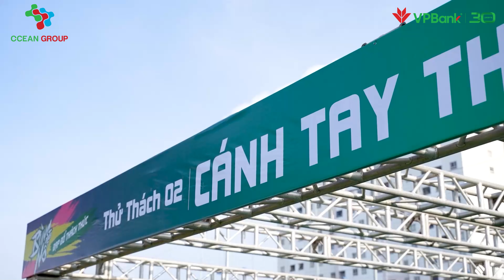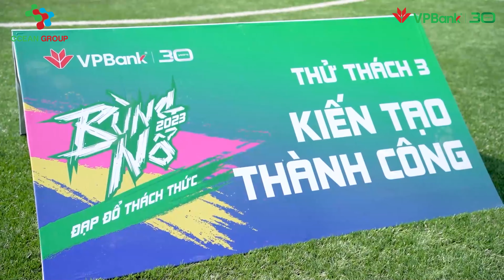Sports Day I Hội Thao VPBank Miền Nam 2023 I Bùng Nổ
𝐕𝐏𝐁𝐀𝐍𝐊 𝐗 𝐎𝐂𝐄𝐀𝐍 𝐆𝐑𝐎𝐔𝐏  | 𝐇𝐎̣̂𝐈 𝐓𝐇𝐀𝐎 𝐓𝐏. 𝐇𝐂𝐌 𝟐𝟎𝟐𝟑 🔥
⚡️⚡️ Nằm trong chuỗi hoạt động kỷ niệm 30 năm ngày thành lập Ngân hàng VPBANK, vừa qua, Hội thao VPBANK 2023 với chủ đề “Bùng nổ – Đạp đổ thách thức” đã được diễn ra song song tại hai đầu cầu Hà Nội và TP.HCM. Một lần nữa, OCEAN GROUP hân hạnh đồng hành cùng các VPBANKER của hai miền.
⚡️⚡️ Tại TP.HCM, SVĐ Gia Định được lựa chọn là địa điểm tổ chức Hội thao cho các VPBANKER khu vực phía Nam. Chương trình đã thực sự bùng nổ với những màn “chiến đấu” quyết liệt đến từ 16 đội tham gia. Các thử thách mà OCEAN GROUP mang đến cho các VPBANKER bao gồm: Bứt phá giới hạn – Cánh tay thép – Kiến tạo thành công – Chinh phục đỉnh cao. Tại mỗi thử thách, các đội đồng loạt tranh tài và mang đến cho chương trình nhiều giây phút thi đấu căng thẳng, hồi hộp nhưng cũng đầy bất ngờ. Quan trọng hơn hết, thông qua các thử thách này, mỗi VPBANKER đã thực sự vượt qua chính mình, đoàn kết, đồng lòng cùng đồng đội để đi đến chiến thắng cuối cùng.
👉👉 Với kinh nghiệm và sự sáng tạo, đội ngũ OCEAN GROUP đã có sự chuẩn bị đầy đủ, chu đáo về kịch bản chương trình, đạo cụ, trang thiết bị và các điều kiện cần thiết khác để chương trình có thể diễn ra một cách suôn sẻ và thành công.
𝐕𝐏𝐁𝐀𝐍𝐊 𝐗 𝐎𝐂𝐄𝐀𝐍 𝐆𝐑𝐎𝐔𝐏 | 𝐓𝐇𝐄 𝐒𝐏𝐎𝐑𝐓 𝐅𝐄𝐒𝐓𝐈𝐕𝐀𝐋 𝐇𝐎 𝐂𝐇𝐈 𝐌𝐈𝐍𝐇 𝐂𝐈𝐓𝐘 𝟐𝟎𝟐𝟑 🔥
⚡️⚡️ As part of a series of activities celebrating the 30th anniversary of the establishment of VPBANK, recently, the VPBANK 2023 Sports Festival with the theme "Explosion - Overcoming challenges" took place in both regions Hanoi and Ho Chi Minh City at the same time. Once again, OCEAN GROUP is pleased to accompany VPBANKERS of the two regions.
⚡️⚡️ In the Hanoi area, VPBANK Sports Festival 2023 will take place at Dao Ngoc - Yen So Park with the participation of 16 teams. Each team has a different identity and personality, but they all share the same determination to overcome challenges and win. To give each team the opportunity to show off their full potential and bravery, OCEAN GROUP has in turn set different challenges: Break through limits - Create success - Steel arm - Overcome challenges - Conquering the peak – The arduous path. Through fierce and exciting challenges, VPBANK "warriors" conquered all obstacles and found worthy winners.
👉👉 With experience and creativity, the OCEAN GROUP team has fully and thoughtfully prepared program scripts, props, equipment and other necessary conditions for the event to take place smoothly and successfully.
CÔNG TY CỔ PHẦN QUỐC TẾ OCEAN GROUP
𝗘𝗩𝗘𝗡𝗧 - 𝗧𝗘𝗔𝗠 𝗕𝗨𝗜𝗟𝗗𝗜𝗡𝗚 - 𝗠𝗘𝗗𝗜𝗔
📍Tầng 12 Diamond Flower Tower, 48 Lê Văn Lương, Q Thanh Xuân, TP. Hà Nội
🏫 CHI NHÁNH
📍Số 164 Nguyễn Công Trứ, TP. Hạ Long, Quảng Ninh
📍Số 22 Triệu Việt Vương, Q. Sơn Trà, TP. Đà Nẵng
📍 Số 46 Đường Số 1, KDC CityLand Park Hill, P10, Q. Gò Vấp, TP. HCM